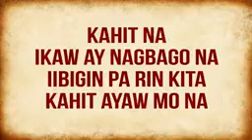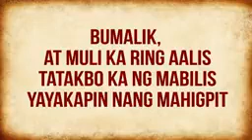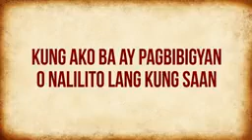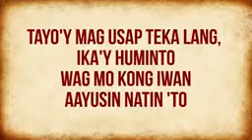Kahit Ayaw Mo Na (LYRICS)